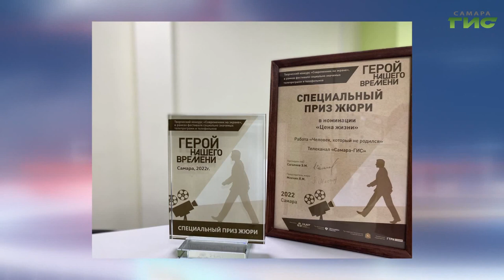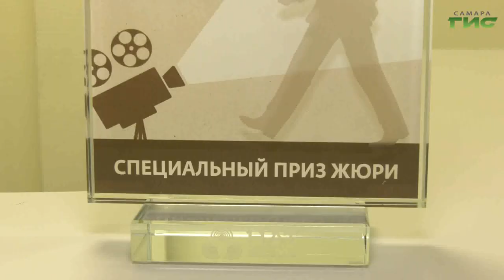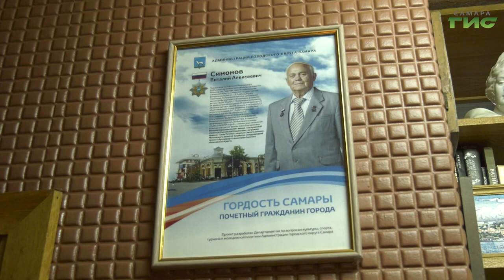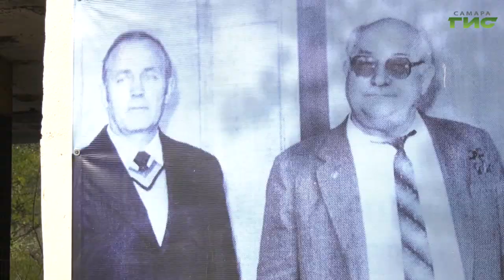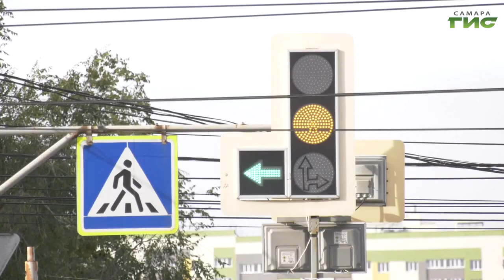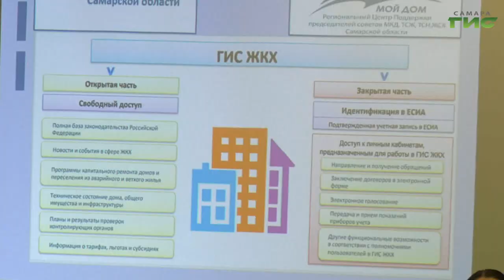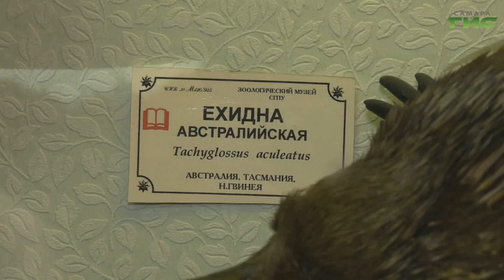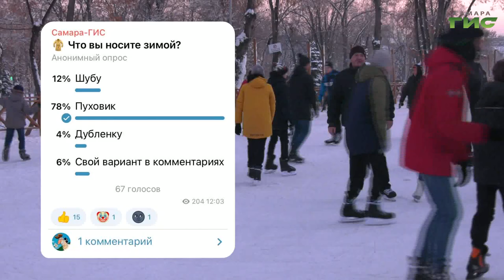"События" от 27.10.2022 (вечер)